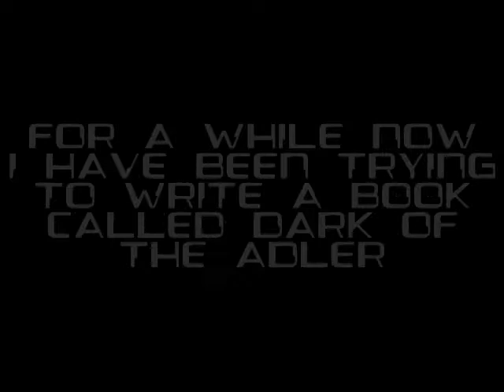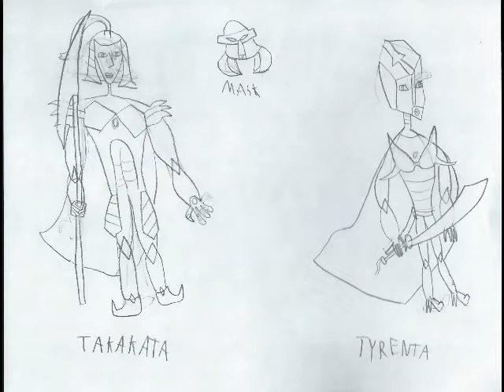Dark of the Adler Introduction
This is a book i am currently writing, and these are some of the characters and items in it.